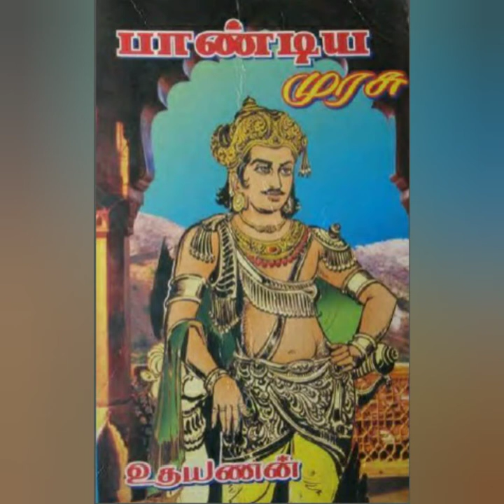PANDIYA MURASU PART - 1 || TAMIZH KONDAN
PANDIYA MURASU IS A NOVEL WRITTEN BY THE WELL KNOW AUTHOR THIRU UDHAYANAN .

THE MAIN CHARACTERS ARE :
       1) NEDUNCHEZHIYAN
       2) PAZHAIYAN
       3) MANGUDI MARUDHANAR
       4) YANAIKANSEI       MAANDHARAN CHERAL
        5) PERUNARKILLI
        6) NAKEERAR
        7) MEGALAI